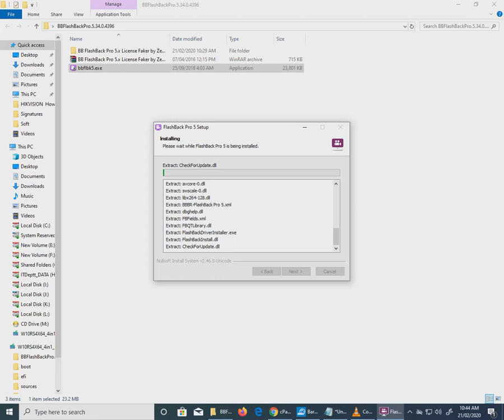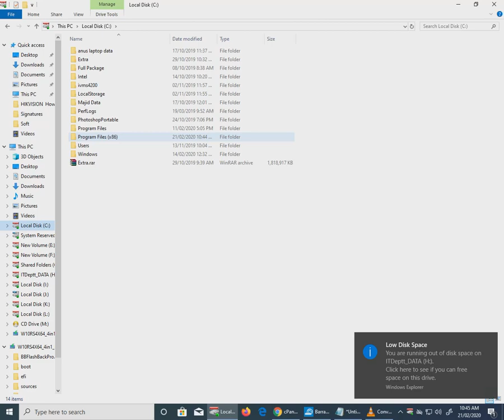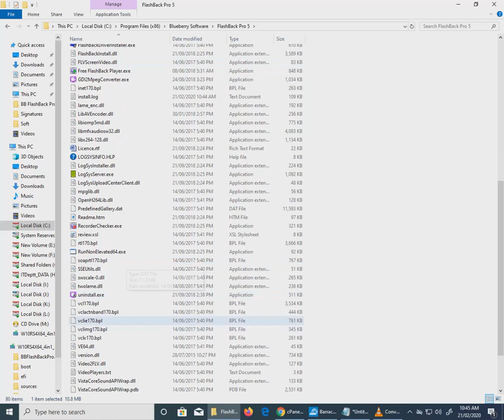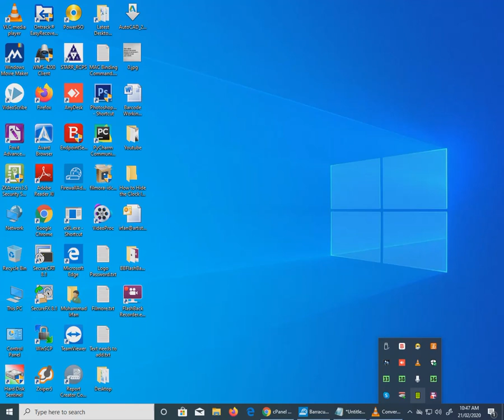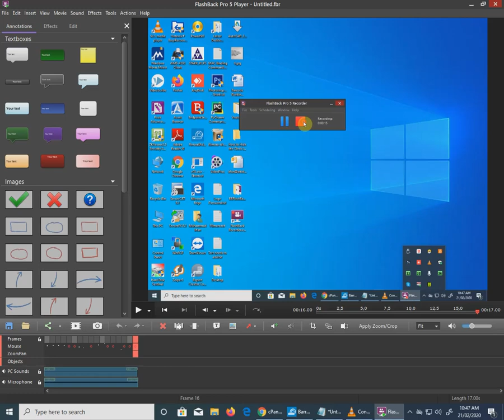Blueberry BB Flashback screen recorder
In this Video, I'll show you installation and crack BB Flash Back